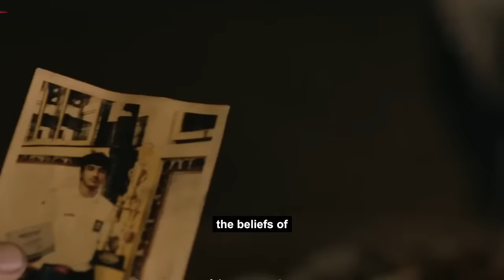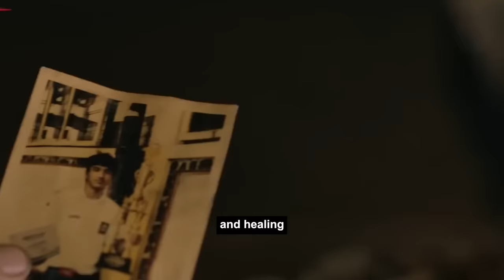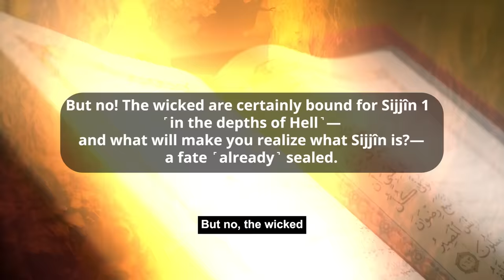WHY ALL IMAMS ARE WARNING ABOUT THIS MOVIE!!!